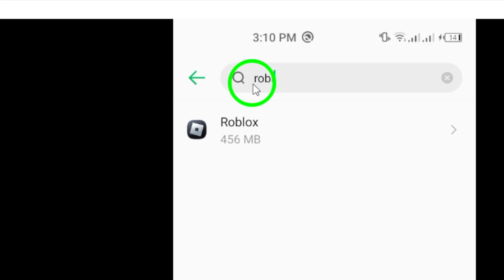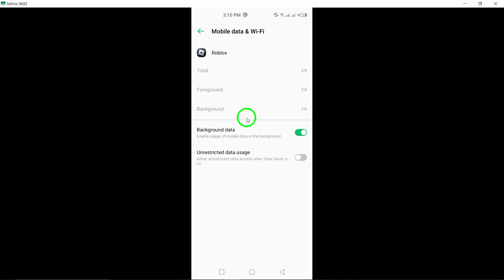How to Enable Background Data on Roblox (Updated)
Learn how to enable background data on Roblox with our updated guide! Follow these simple steps to ensure a seamless gaming experience on your Android device.

1. Go to the Settings on your android device.
2. Go to "Apps".
3. Tap on the Roblox app.
4. Tap on "Mobile Data".
5. Turn on "Allow background data usage".

Make sure you don’t miss out on the fun by enabling this feature

Chapters:
00:00 Intro
00:12 Soultion
01:05 Outro